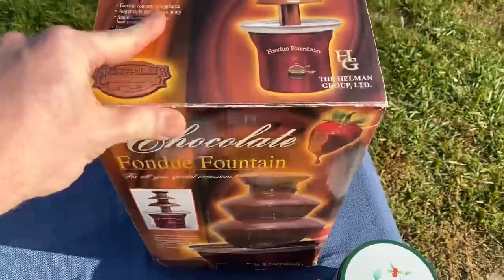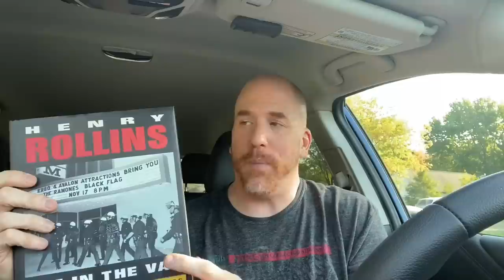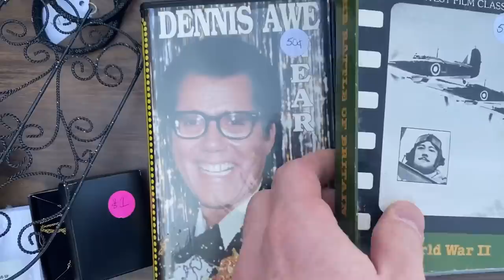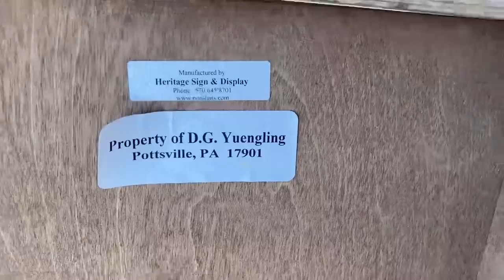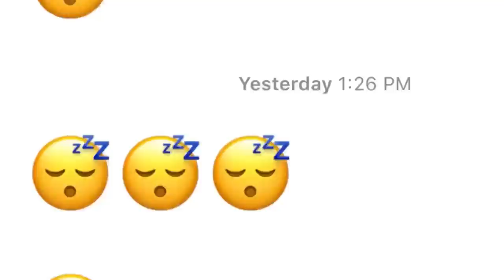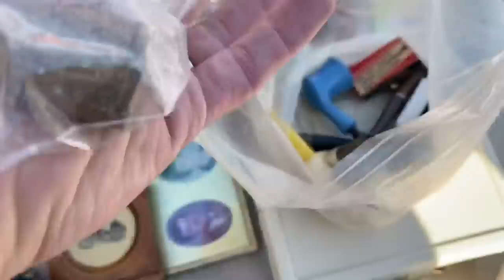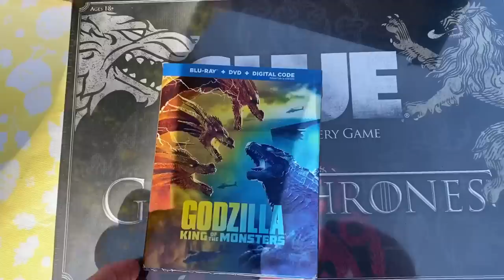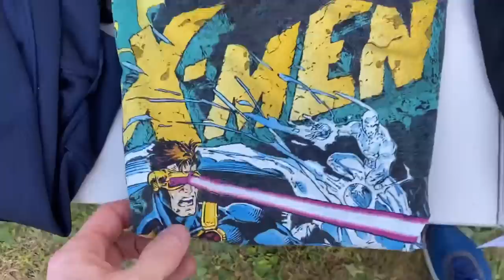So Happy with These Garage Sale Finds with Mrs. Prime Time!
In this video, the mysterious Mrs. Prime Time comes along for a day of garage sale treasure hunting. Come along for a fun ride and see some of the amazing treasures we found, including one on a FREE table. And of course, some of the usual zany antics.

POLYMAILERS:
100 Metronic 24x24 Poly Mailers
100 iMBAPrice 10x13 Poly Mailers

POSTER TUBES:
2x24 Tubes
2x36 Tubes

PRINTER LABELS:

500 Thermal Labels (4x6)

TAPE (INVISIBLE)

TAPE (PACKING)

Tape King Roll of 6 (60 yd per roll)
Tape King Roll of 36 (60 yd per roll)
Tape King Roll of 36 (110 yd per roll)

TAPE GUNS:

ULINE H-150 2 Inch Tape Gun ULINE H-150
2 Inch Tape Gun with 2 Tape Rolls